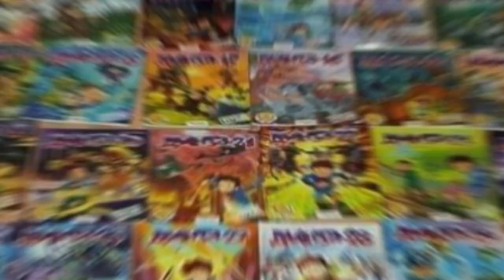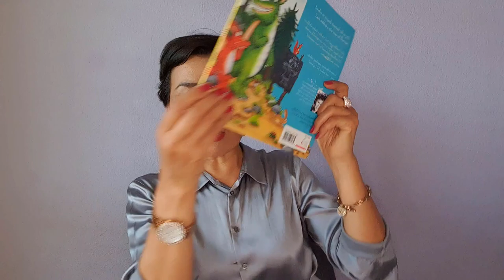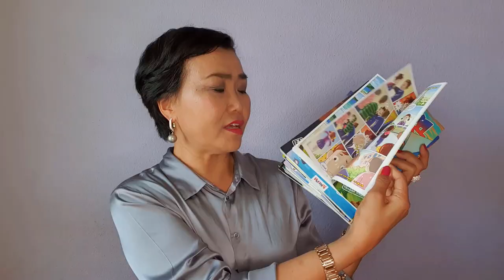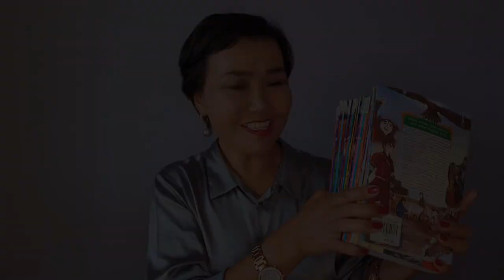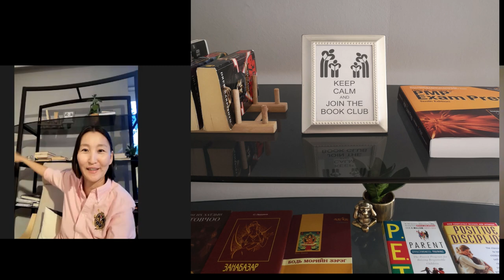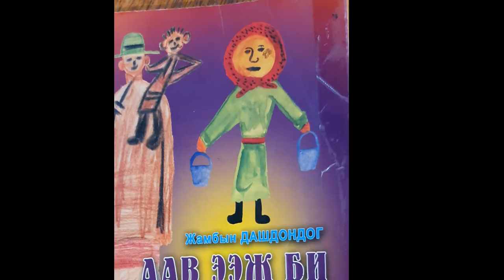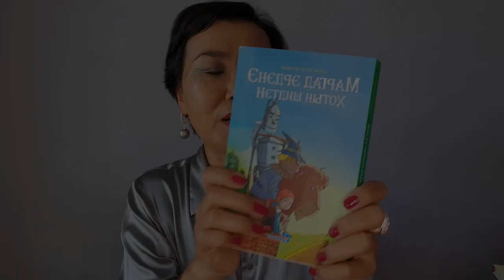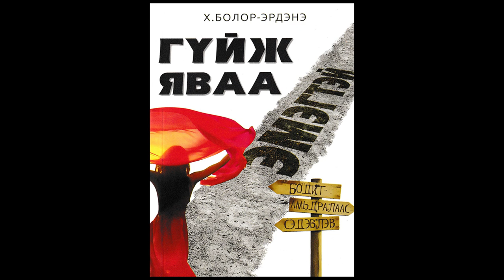Хүүхдээ хэрхэн номын амтанд оруулах вэ?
Хүүхдээ яаж ном уншдаг болгох, яаж номын амтанд оруулах талаар өөрийн арга барил болон найз нарынхаа туршлагаас хуваалцлаа. Мөн бяцхан уншигчдын хамгийн дуртай номнуудыг танилцууллаа.

Үр хүүхдээ номон оруулах эрхэм үйлсэд тань өндөр амжилт хүсэн ерөөе.